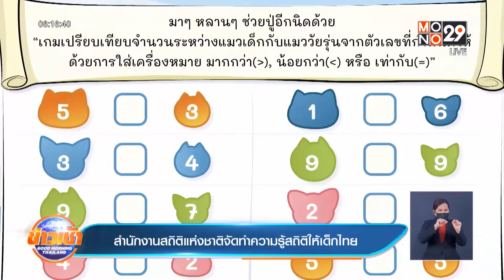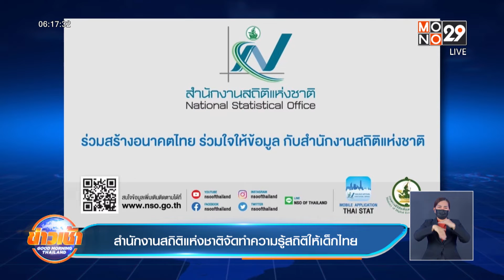สำนักงานสถิติแห่งชาติจัดทำความรู้สถิติให้เด็กไทย l Good Morning Thailand l 18 ม.ค.65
สำนักงานสถิติแห่งชาติ” ส่งเสริมความรู้ด้านสถิติให้เด็กไทย ผ่านหนังสือ Activity Book และ Comic Book  ย่อยเรื่องสถิติให้เป็นเรื่องสุดสนุก